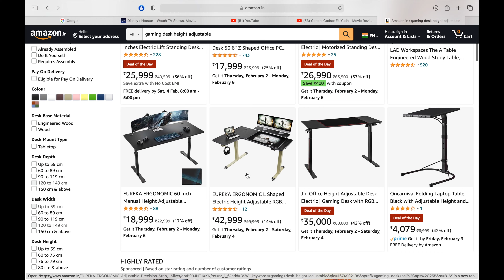Best Gaming Desk With Auto Height Adjustment 🔥🕹️ | The Ani Ray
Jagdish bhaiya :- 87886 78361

MAIN CHANNEL :-   @muscle clinic by ani ray
FASHION CHANNEL:-  @The Defined Male

MY SETUP:-
CAMERA A7S MARK3